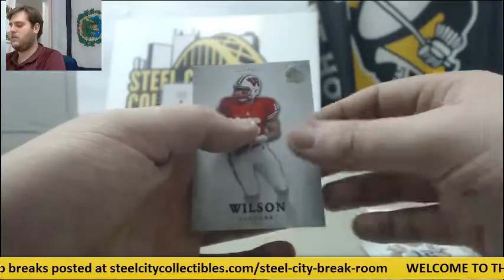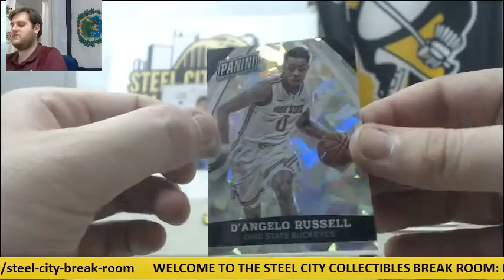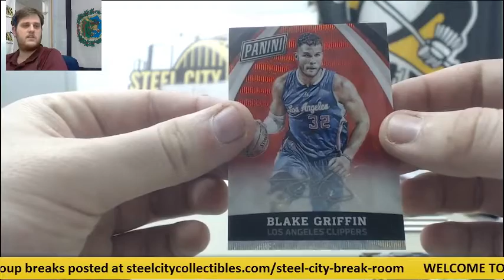GC-Silver Redemption Pack, Gold Redemption Pack, 2012 Sp FB Packs Live Break